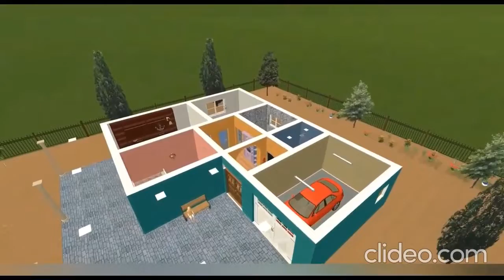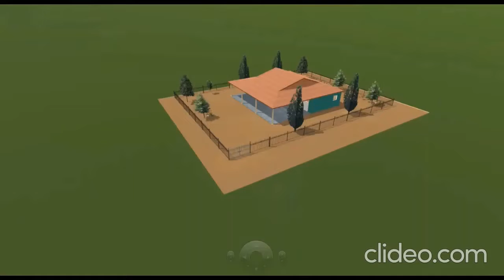Уй Лойихаси _ Home Project 3D